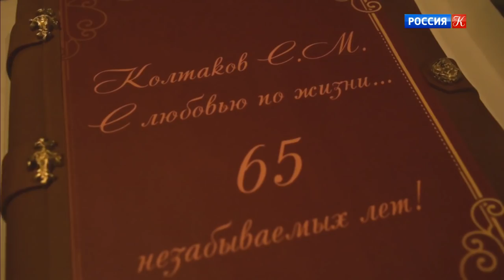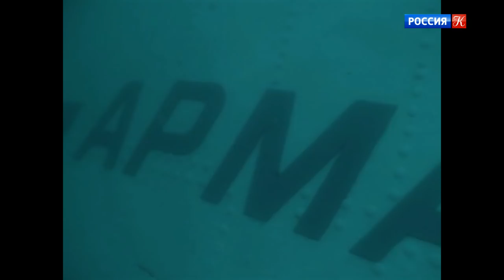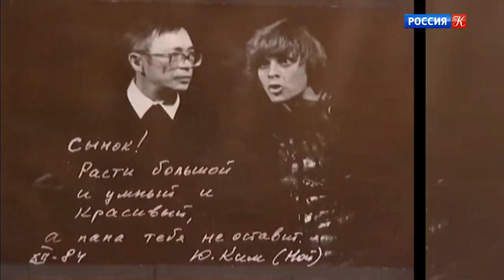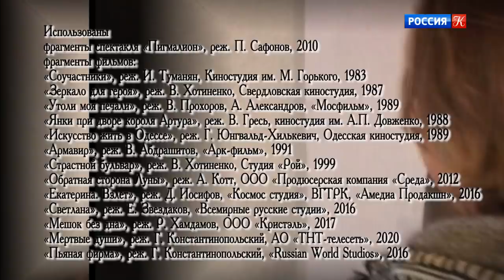"Сергей Колтаков. Дар напрасный, дар случайный?". Документальный фильм (Россия, 2021)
Сергей Колтаков ушел совсем недавно. Это был артист выдающегося таланта, о масштабе которого свидетельствует любой из его киноперсонажей, начиная с "Зеркала для героя" и заканчивая хоть Федором Карамазовым, хоть любой из последних его ролей. Но за пределами экрана и сцены Сергей избегал публичности, не открывался, не снимался, не давал интервью. Единственное исключение - этот фильм, в основу которого легли его размышления о судьбе, о смысле существования и творчества, в неформальной обстановке на съемочной площадке и дома. "Дар.." портрет Сергея Колтакова на фоне людей, которых он любил, фильмов, в которых он снимался, и ролей, над которыми работал иногда самоотверженно..

Режиссер и автор фильма: Ирина Васильева.